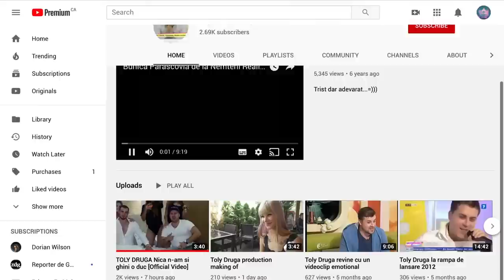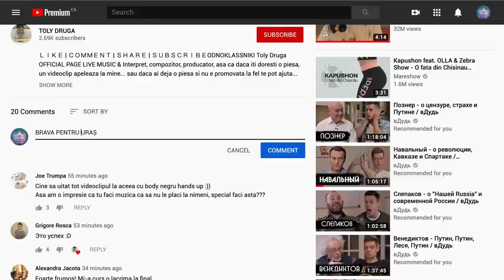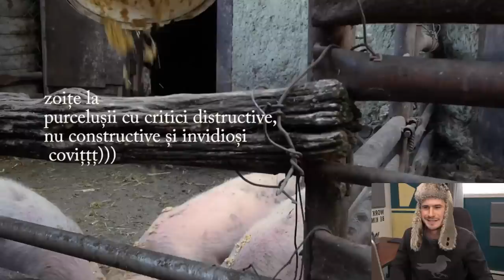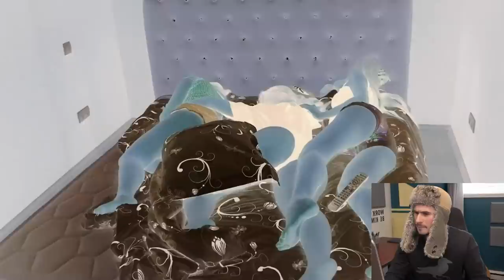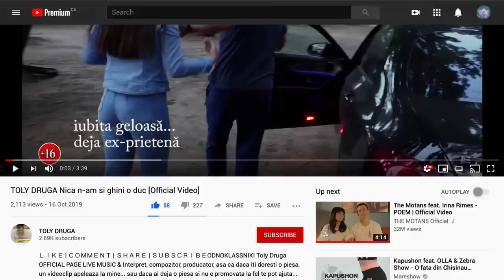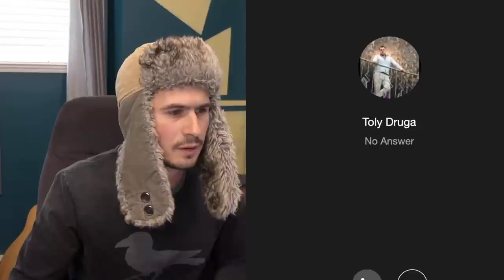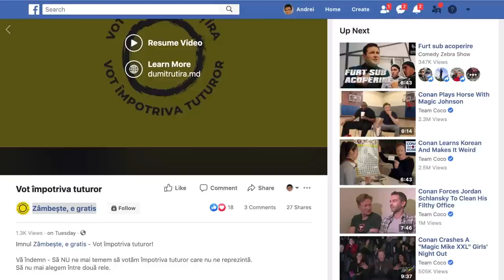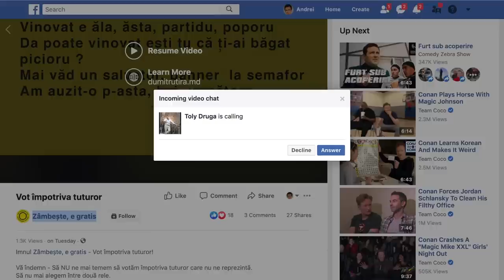TOLY DRUGA ARE CLIP NOU!